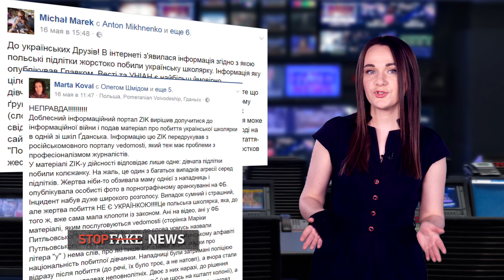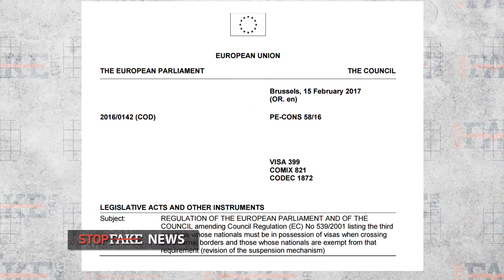StopFake: Порошенко предлагает «отрезать Донбасс» от Украины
Российские СМИ вырвали из контекста слова Порошенко и сообщили, что он якобы согласен на «отрезанный» от Украины Донбасс как альтернативу Минским договорённостям